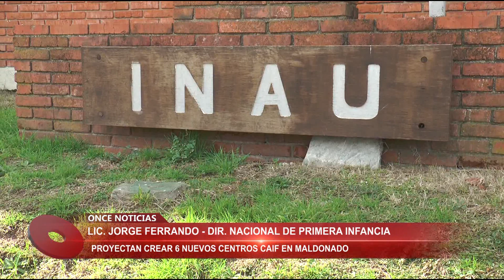Maldonado tendrá 6 nuevos Caif 11/08/2016